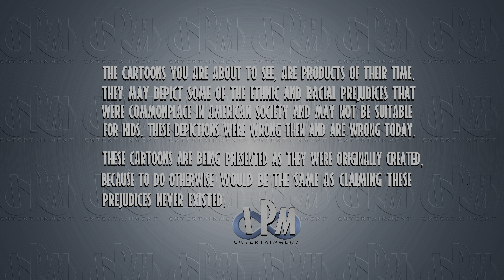POPEYE THE SAILOR MAN: Parlez Vous Woo (1956) [4K HDR Dolby Vision Remastered]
Olive is so captivated by "The International", a television personality with a French accent, that she'd rather stay home than go out on a date with Popeye. Bluto, overhearing this, comes to the door as the character. Popeye does his best to get Olive back, to no avail. Finally, Bluto challenges Popeye to a duel, ultimately stabbing him in the chest where his can of spinach was. Popeye unmasks Bluto, then eats another can of spinach to give himself a French accent.
—Jon Reeves

Directors
Izzy SparberAl Eugster
Writer
Isadore Klein
Stars
Jackson BeckJack MercerMae Questel

Popeye the Sailor is an animated series, originally created for an adult audience in movie theaters shown as theatrical shorts. The series features iconic characters such as  Popeye, Bluto, Whimpy and Olive Oyl. Over the years, Superman has spawned multiple TV cartoons, movies and DVDs.

*COPYRIGHT*

This video is a collection of classic Golden Age Popeye the Sailor theatrical cartoons by Max Fleischer, produced, edited, remastered and compiled by IPM Entertainment LLC and all content is ©2023. The use of this video is prohibited without authorization.